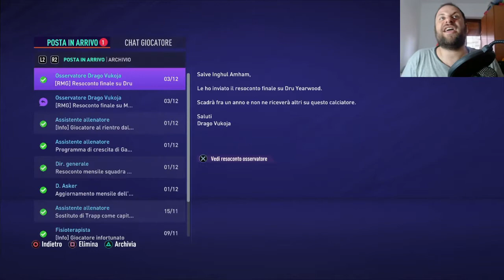UN GRANDE RITORNO - Mamma li turchi(FIFA 21 - Carriera Allenatore Estrema) #68